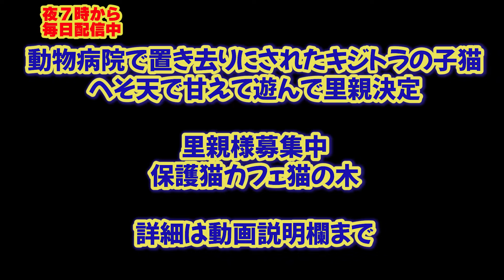動物病院で置き去りにされたキジトラの子猫へそ天で甘えて遊んで里親決定（保護猫カフェ猫の木）Abandoned tabby cat at veterinary clinic finds new home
大阪十三駅近くにある保護猫カフェ猫の木さんにいるキジトラの子猫ジェニちゃんのご紹介です
実はジェニちゃん動物病院で置き去りにされたという悲しい過去があります

一度ヒトに裏切られていますがそれでも人を好きでいてくれたジェニちゃん
この度里親決定しました

この日は3段ケージの上にもう一段ケージを乗せた上に乗ってリラックスしていました
撮影は大変でしたが撫でると嬉しそうにしてくれました

撫でているとコロンとひっくり返ってくれ
お尻付近を撫でているとお尻が上がって嬉しそうです

ですが撮影は大変なので降りて欲しいので呼んでみましたが
周りをスリスリするだけでなかなか降りてくれません
おもちゃを見るとようやく降りてくれました

ですが下には洗濯機があるのですがそこでスリスリ甘えてくれました
おもちゃを見せてもスリスリするだけです

周りの猫ちゃんにおもちゃを見せた後ジェニちゃんにおもちゃを見せるとようやく床に降りてくれました

おもちゃを見せるとへそ天をしてくれました
遊び方は子猫だけに激しいです
撫でられると喜んでくれます

ですがスタッフさんが猫部屋に入ると出迎えに行きます
人が大好きなようです
恐らく里親さんがお家に帰ると出迎えて甘えてくれる気がします

我が家の黒猫月君と靴下猫くーちゃんはほぼ出迎えてくれません
お家に入って着替えていると確認のため様子を見ても撫でるとどこかへ移動する事も多いです

猫ちゃんの性格はそれぞれで面白いです
近くにラガマフィンのうるてぃちゃんがいました
おもちゃを見せると膝に乗ってくれました
そしてすぐ隣の棚に移動
ただ踏み台にされただけでした

ジェニちゃんはうりてぃちゃんが近くに来ても怒ったり怖がったりしていないので多頭飼育に向いてる子だと思います
この日は他の猫ちゃんと一緒に遊ぶ事はなかったですので分かりませんが
慣れたら一緒に遊んだりグルーミングしたり猫同士も仲良くできるように思いましたがやってみたいと分かりませんね

へそ天で遊んだり甘えたりしてくれるジェニちゃんはとっても可愛く癒されました
保護猫ちゃんでも人懐っこくて可愛い子がたくさんいております
是非お店に行って触れ合ってもらいたいです